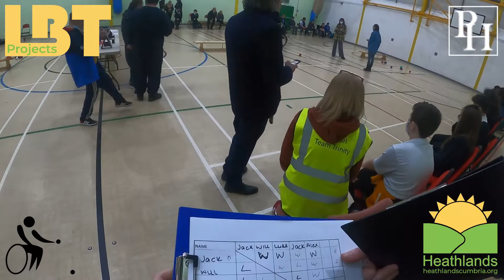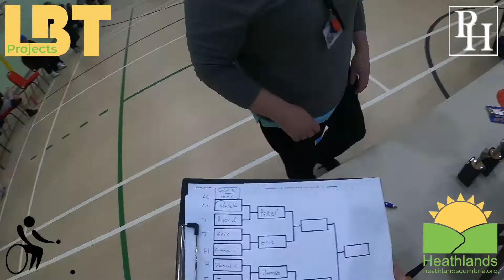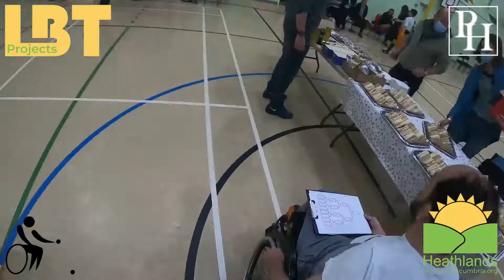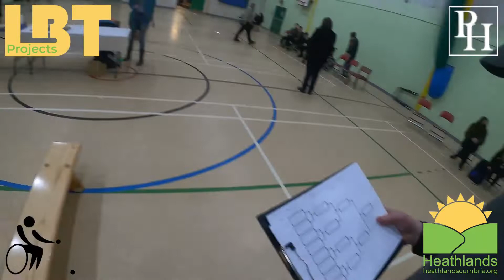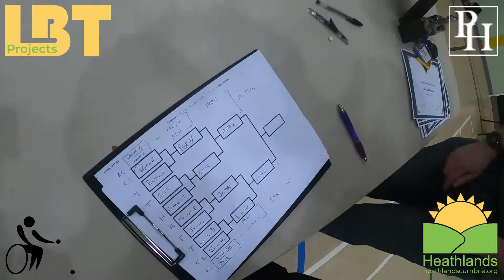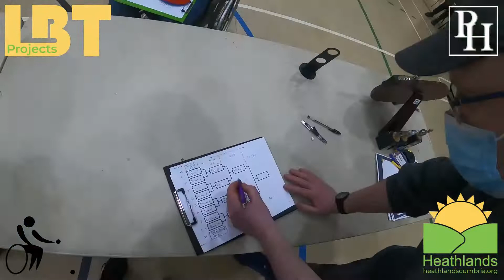Boccia Tournament 25 03 22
Time-lapse of the Cumbrian LBTUK Boccia Tournament 25 03 22